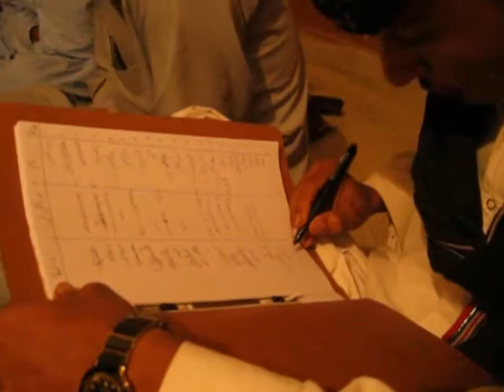KARACHI: Engr. Hameed Baloch Central VP National Party speaking in NP meeting at Sharafi Goth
KARACHI: Engr. Hameed Baloch Central Vice President National Party speaking in NP meeting at Sharafi Goth Karachi